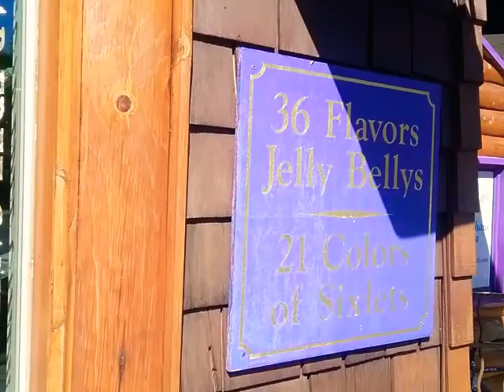Famous Candy Shop Big Bear California 2019